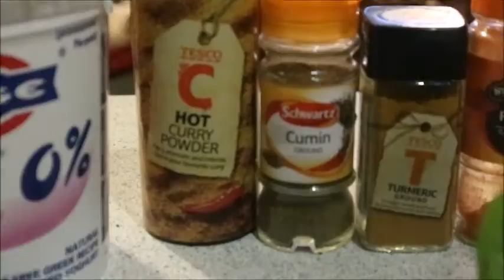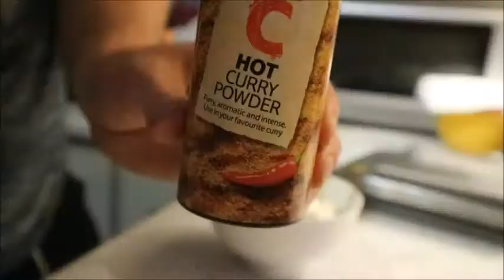Simple Chicken Curry | College Cooking | TheFitKitchen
Put that Chinese Menu down.. And try out this lip smacking Chicken Curry! Siper Healthy, extremely easy and so cheap! China never tasted so good...